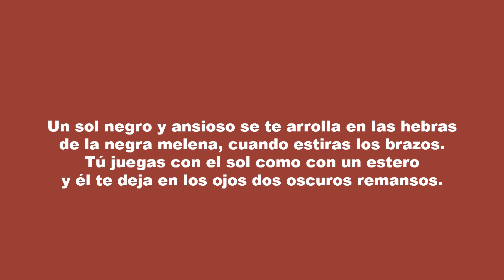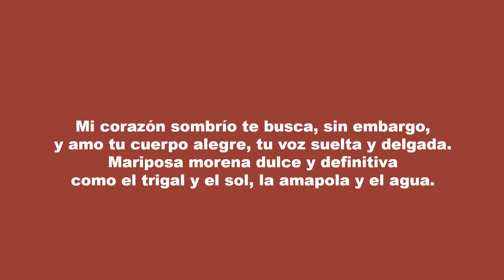Niña Morena (Poema).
Niña Morena
Poema 19 (1924)
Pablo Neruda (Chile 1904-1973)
Pista musical: Canal Frases de la Vida